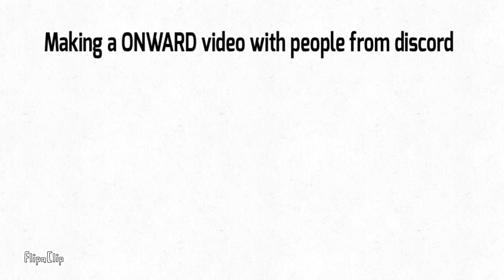A ONWARD VR Video coming soon!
A trailer my 2nd one actually for a upcoming video
But not BeatSaber no NEIN
ONWARD VR

What is ONWARD

Onward VR is a Tactical FPS game
Created by Downpour interactive
In 2016 for the Oculus Rift and VIVE
2022 now for quest and index